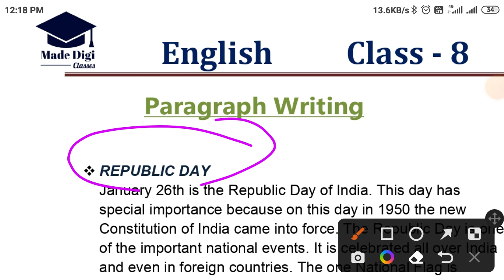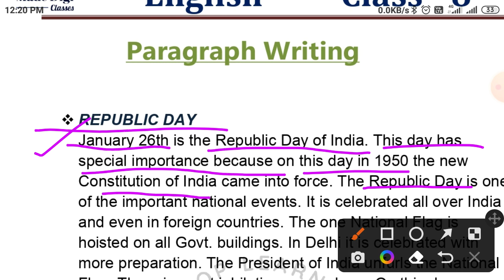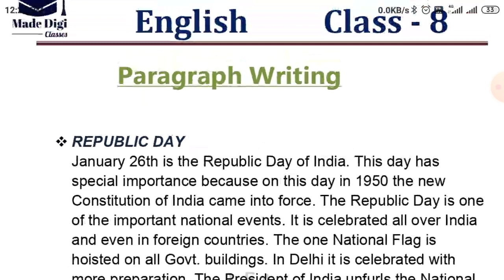Essay on Republic Day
Essay on Republic day Class 8 English @madedigiclasses